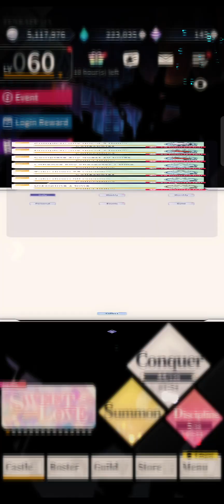tenkafuma new event The Sweet Trap Chocolate Frenzy. Farm 100k points for Sweet Love Selector.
tenkafuma